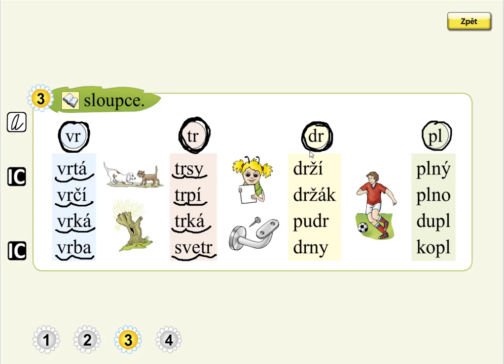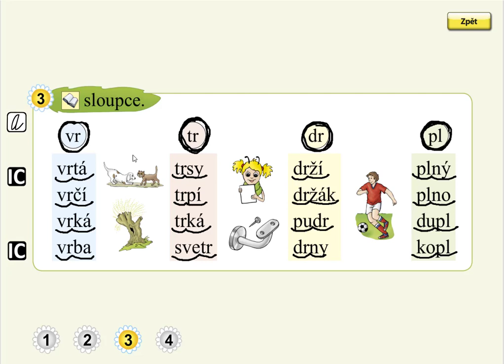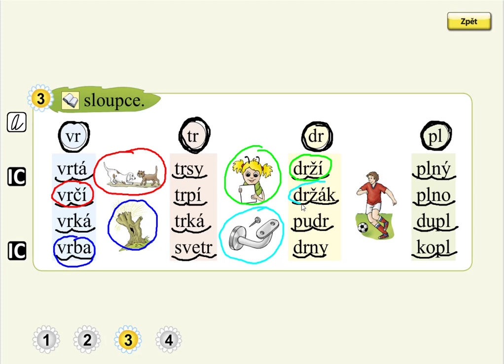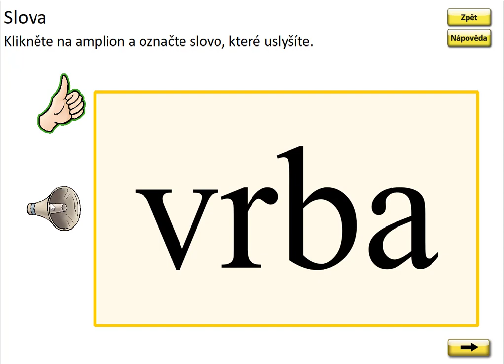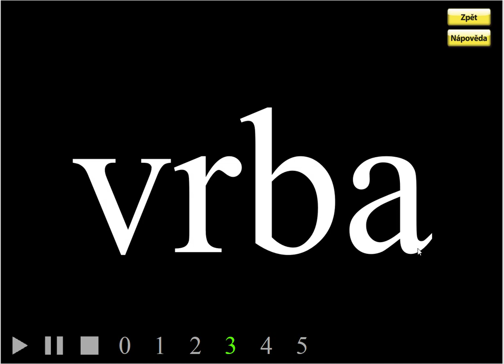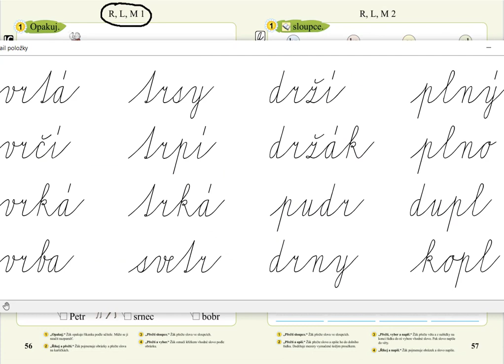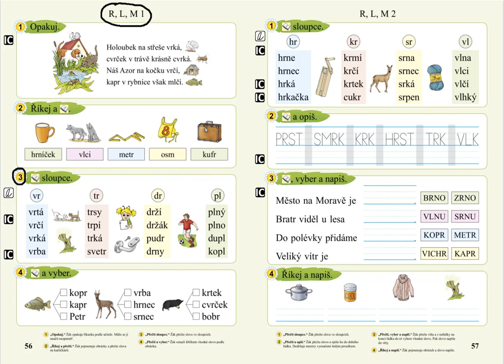Písmena R, L, M (čtení slov), SLABIKÁŘ 2, str. 56, cv.3